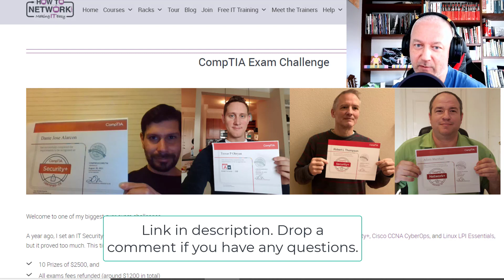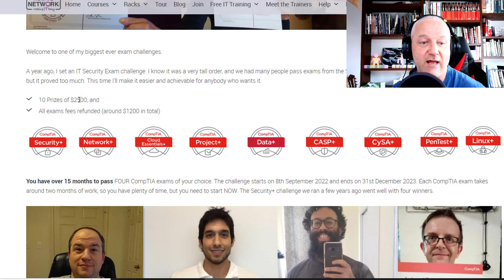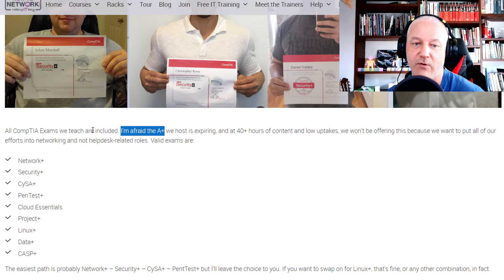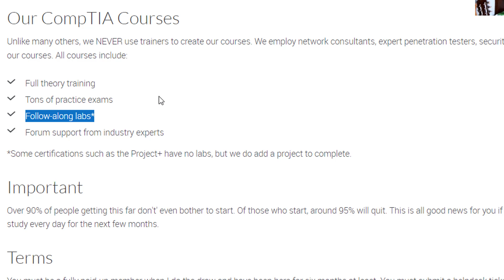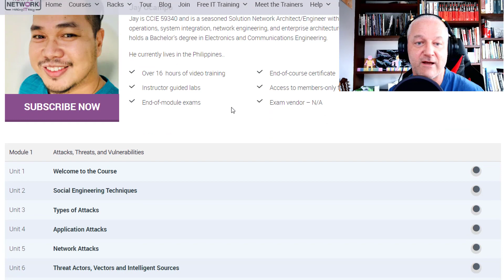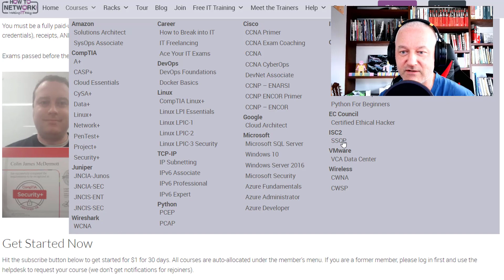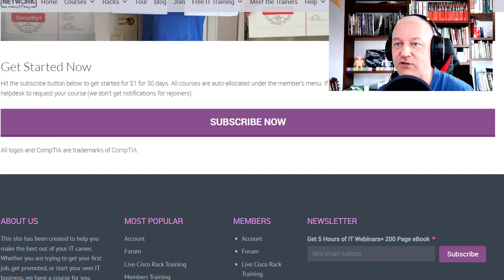CompTIA Exam Challenge - 2022/2023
If you need to get motivated and pass some valuable certifications, then CompTIA should be top of your list. Here's the challenge in full: